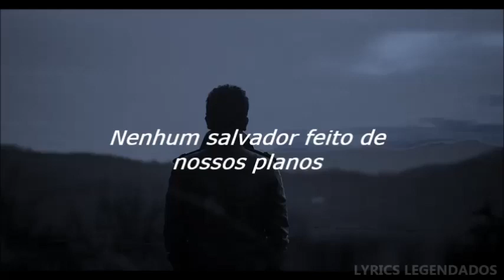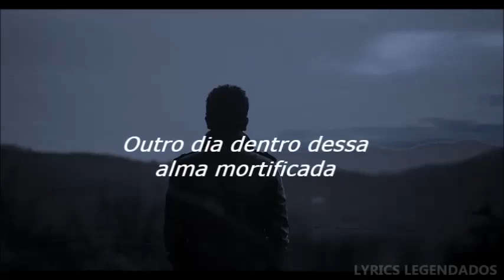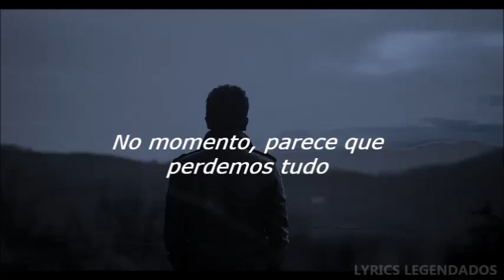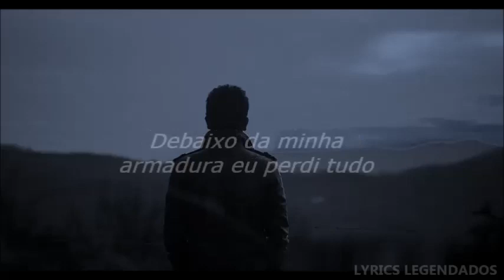Lost It All - Avenged Sevenfold (LEGENDADO)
-- INFORMAÇÕES TÉCNICAS --

Avenged Sevenfold, ou A7X, é uma banda norte-americana de Huntington Beach, Califórnia. A banda foi formada em 1999 e lançaram seu primeiro álbum em 2001, num estilo diferente do que costumam tocar hoje em dia. "Lost It All" originalmente fazia parte de uma edição especial do álbum "Nightmare", como uma faixa bônus. No início de 2020, o álbum "Diamonds In The Rough" foi relançado com músicas adicionais, nova arte e finalmente disponibilizado nas plataformas de Streaming, onde esta música foi incluída oficialmente nas faixas oficiais. Atualmente o Avenged Sevenfold está sem lançar um álbum propriamente novo desde 2016, com o "The Stage", embora já tenham material pronto. Só resta aguardar algum lançamento.

ARTISTA: "Avenged Sevenfold"
ÁLBUM: "Diamonds In The Rough"
TODOS OS DIREITOS PERTENCEM AO "Avenged Sevenfold"